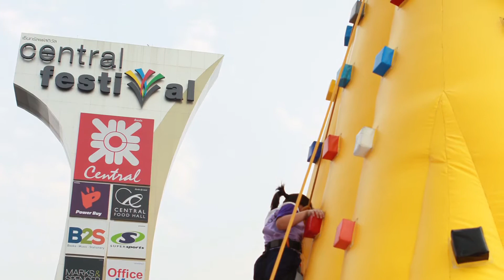เต็มๆโชว์ ตอน ตะลุยสวนสนุก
Amusement Park Explorer